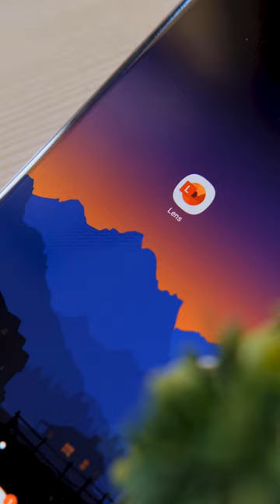You'll Love this App! | Best Document Scanner | GT Hindi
Topics Covered in this video:
Best Document scanner for android
Best Document Scanner for iPhone
Microsoft Lens
Scanner app